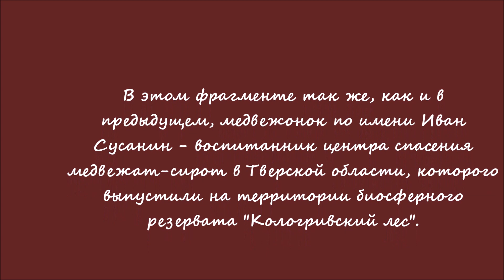Сусанин крупным планом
В этом видеосюжете так же, как и в предыдущем, медвежонок по имени Иван Сусанин - воспитанник центра спасения медвежат-сирот в Тверской области, которого выпустили на территории биосферного резервата "Кологривский лес". Видеосъёмка Сергея Шкаликова.